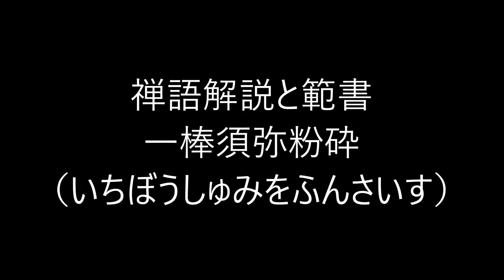田村季山先生による禅語解説と範書「一棒須弥粉砕」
本日は「一棒須弥粉砕（いちぼうしゅみをふんさいす）」です。